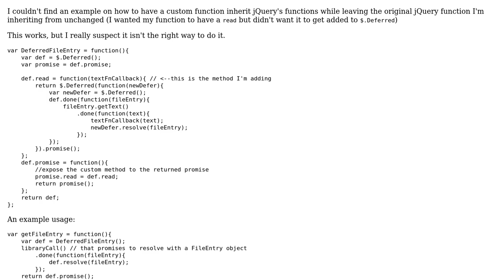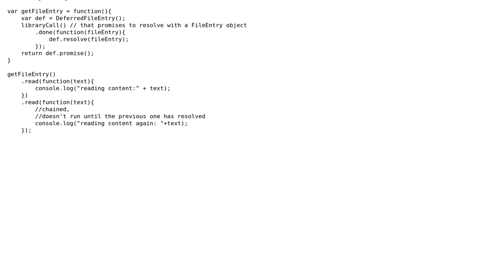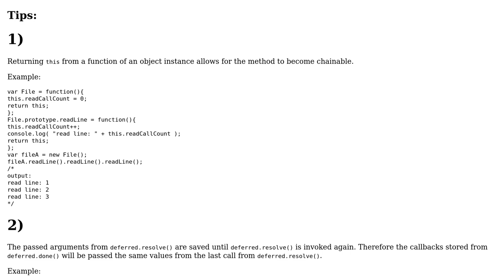Code Review: Custom function extending jQuery.Deferred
With thanks & praise to God, and with thanks to the many people who have made this project possible! | Content (except music & images) licensed under CC BY-SA | Music | Images & others | With thanks to user Larry Battle user Jamal user CheapSteaks and the Stack Exchange Network Trademarks are property of their respective owners. You are responsible for your own actions.